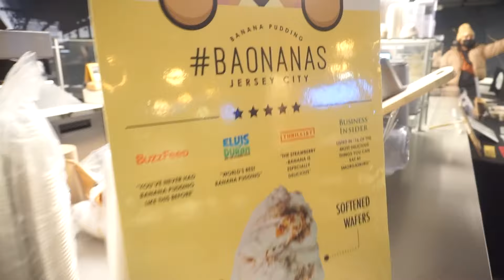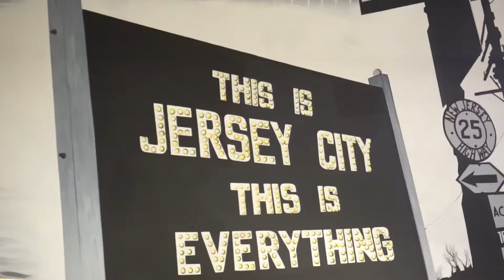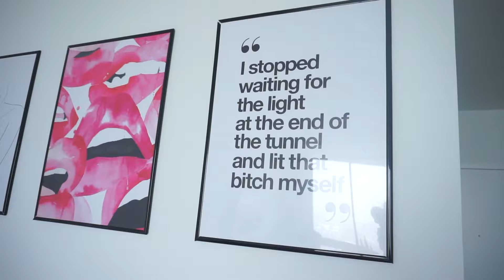48 HOURS IN NYC & NJ vlog | 2021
TRAVEL/LIFE ESSENTIALS

I went to NYC/NJ for about 48 hours to get stuck in a slight snow storm. When I first got to NYC I went to brookyn to meet a girl about renting a room in her apartment (shhhh). Then I went to New Jersey because that's where I stayed while I was here. I also went to the board walk and got a beautiful view of Manhattan. Then, I ate an amazing pizza that literally melted in my mouth. So if you have 14 minutes of your life to spend watching me walk around new york city and new jersey, then this is the video for you.

-TT, OUT